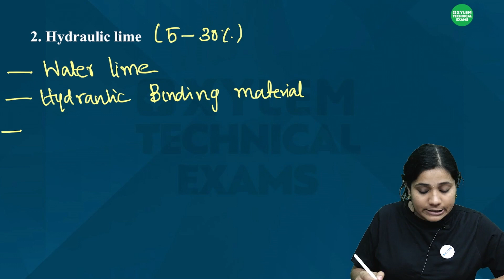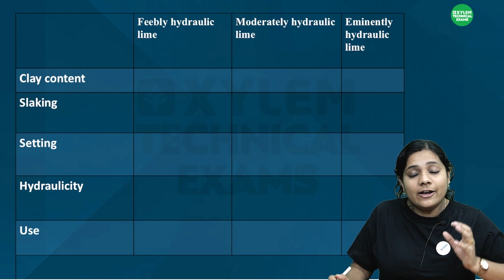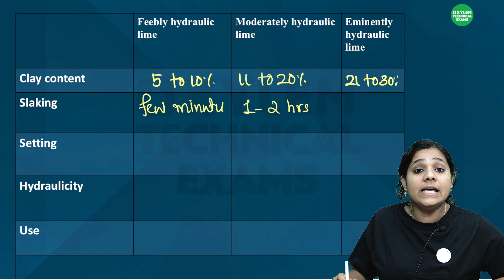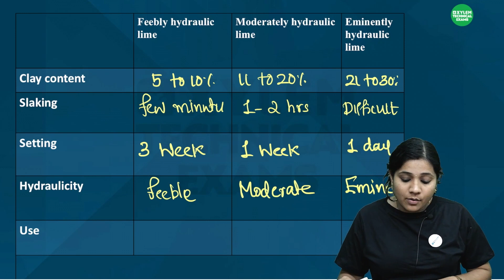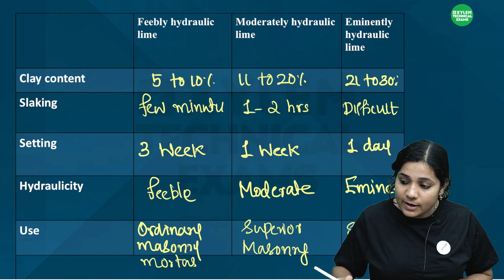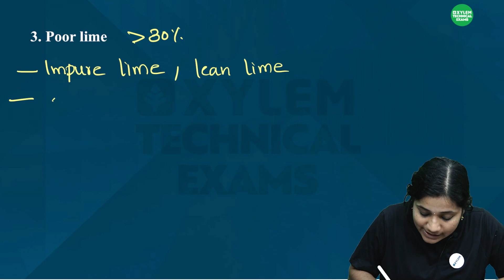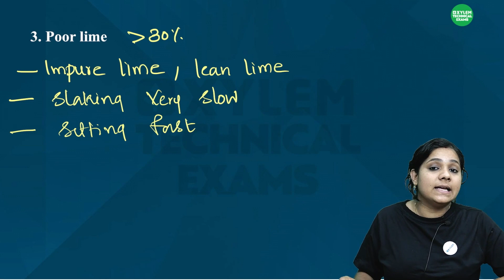LIME | Building Materials | Overseer Civil Exam | Free Class | Civil engg.| Xylem Technical Exams